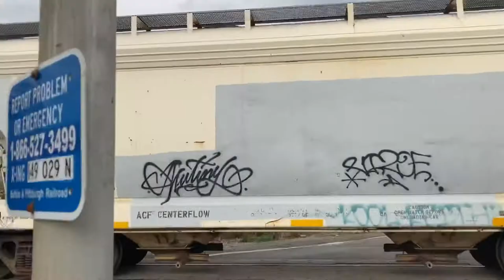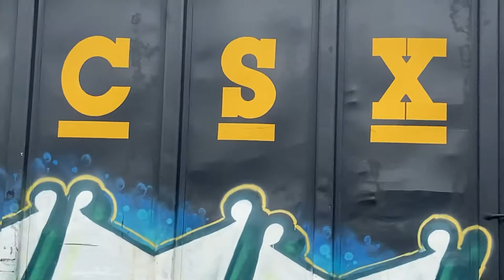Caught a 3 lead B&P Manifest with RARE Triclopes leader